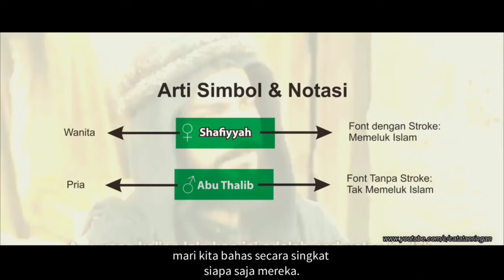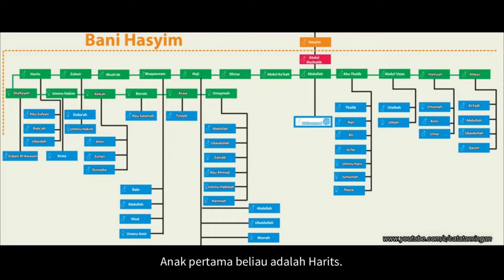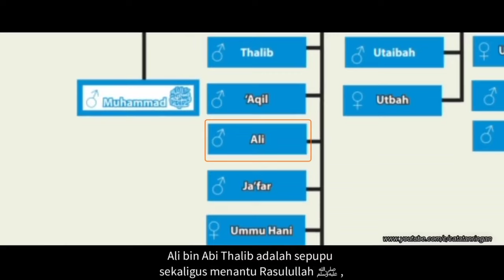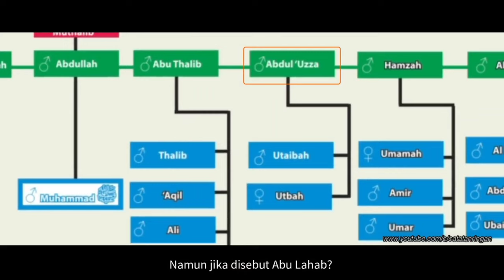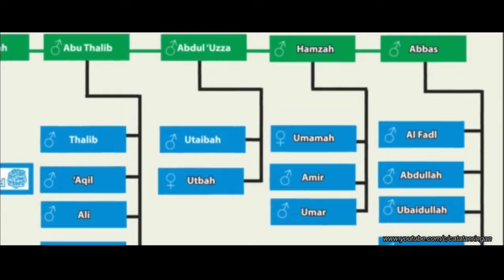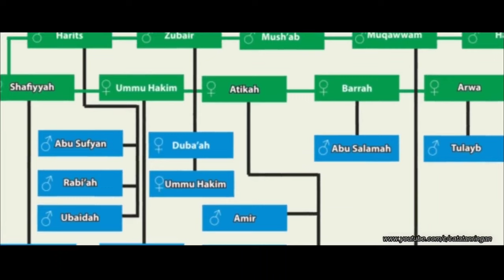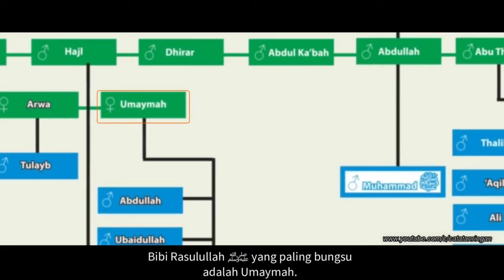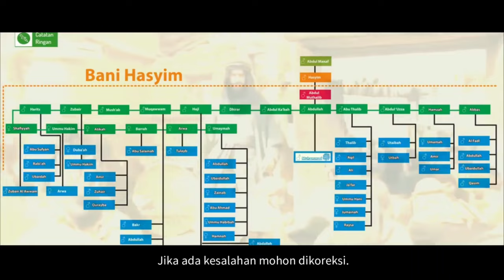INILAH SILSILAH SAUDARA DAN KETURUNAN RASULULLAH (reupload)